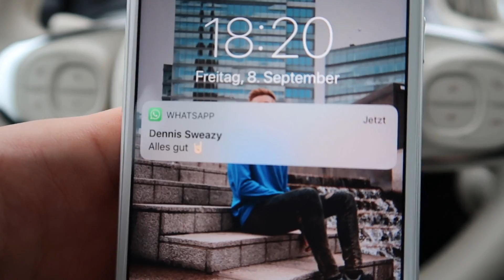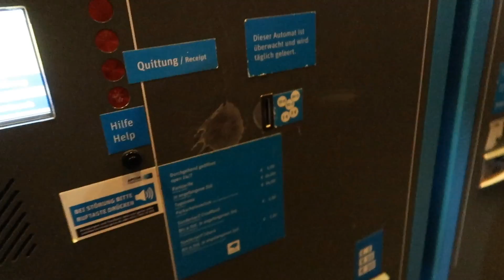AUTO FAHREN mit meiner Schwester 🤓🤗